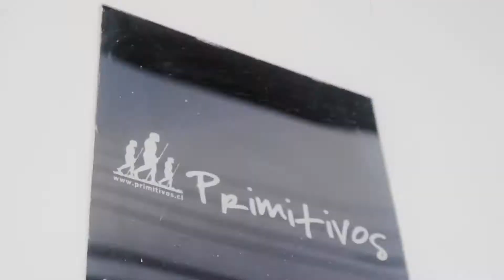Spot promocional ¿QUE ES PRIMITIVOS?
Spot promocional para canal de television Primitivos. ¿QUE ES PRIMITIVOS?